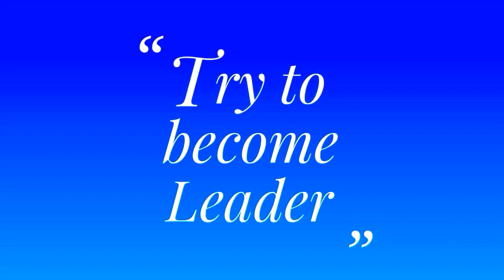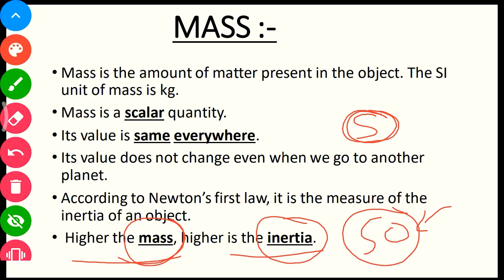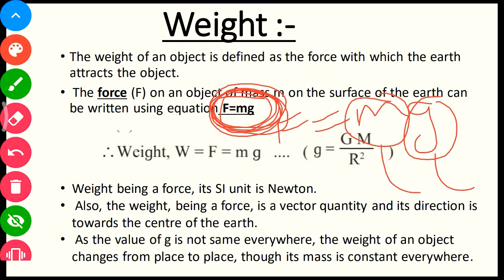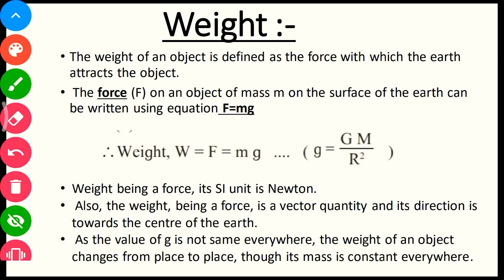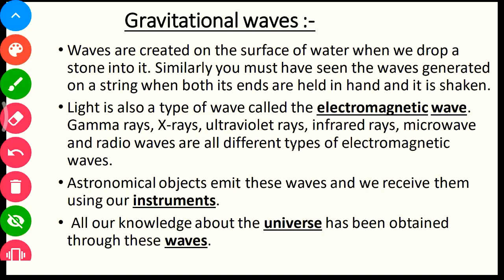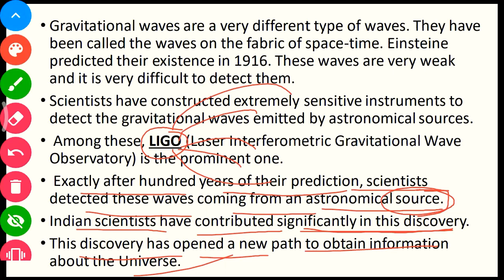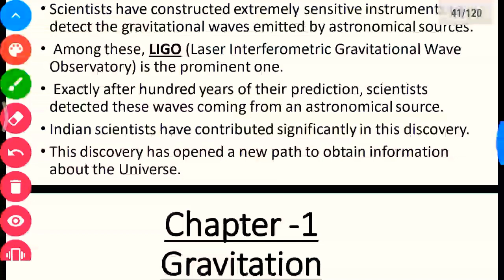part-7 chap-1 Gravitation class 10 maharashtra ssc board science-1|| Mass and weight F=mg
part-6 chap-1 Gravitation class 10 maharashtra ssc board science 1 new syllabus| inverse square law of gravitation | 2019
●gravitational waves and LIGO
With numerical and theoretical explanation
Of Gravitation chapter1 science1 class 10th maharashtra ssc board 2019.